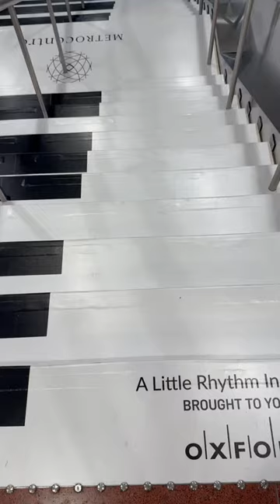Piano stairs - Toronto